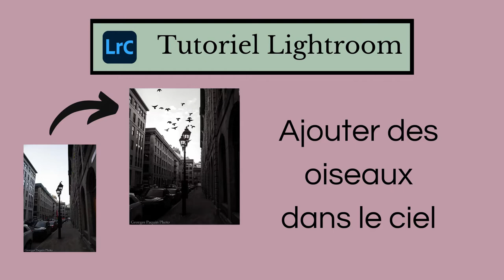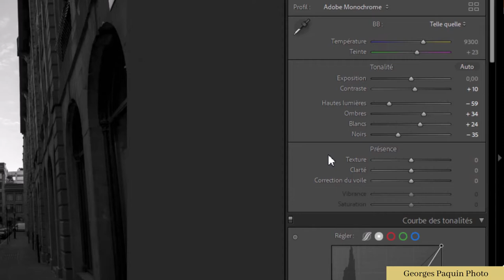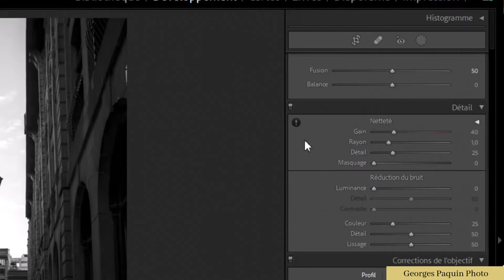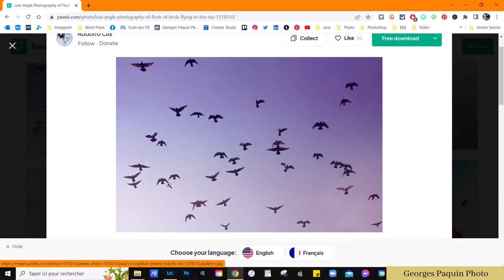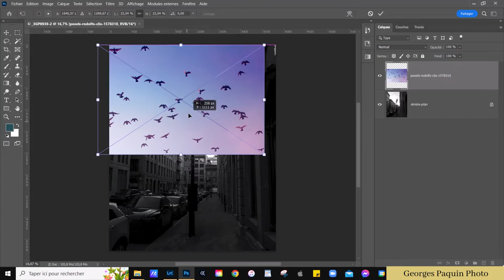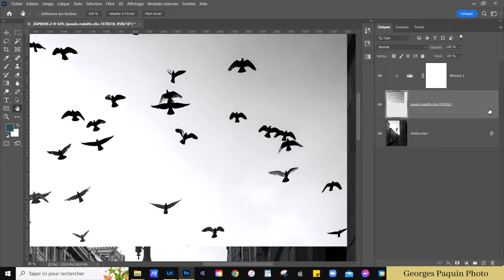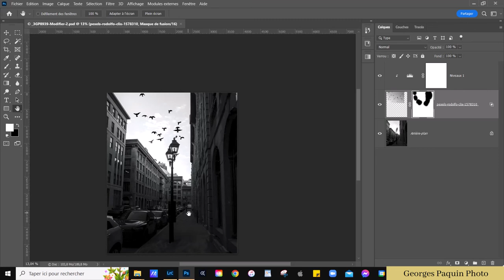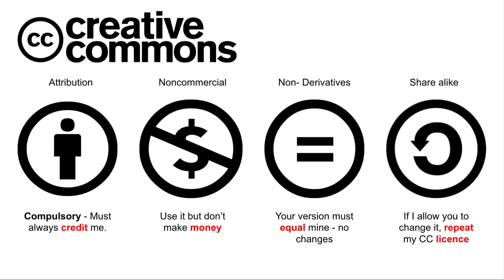Ajouter des oiseaux dans le ciel.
Dans ce tutoriel, je fais un traitement en noir et blanc dans Lightroom.  Ensuite j'ajoute des oiseaux dans le ciel grâce à Photoshop.